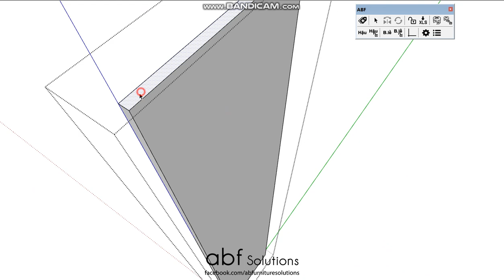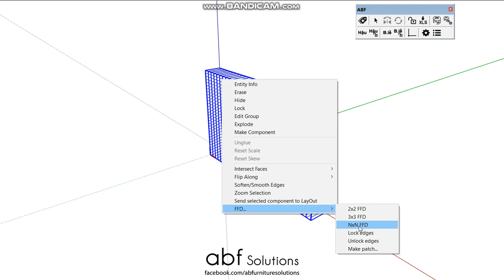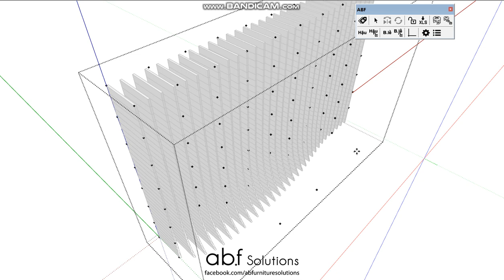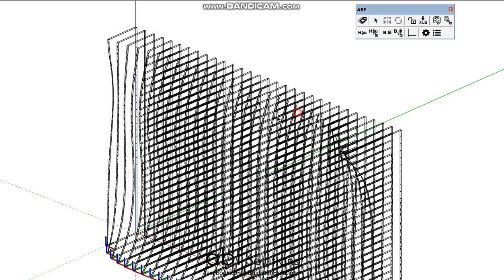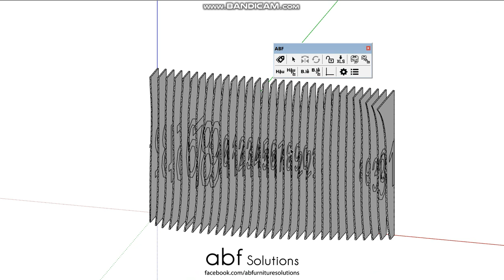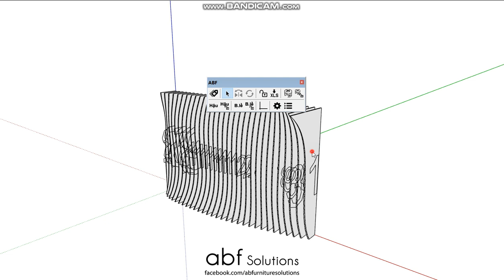Undulating Wall in SketchUp Plugin ABF solutions Flat & Label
Sử dụng plugin ABF solutions
chuyên sản xuất cabinet để trải phẳng và đặt tên cho tấm xuất ra CNC